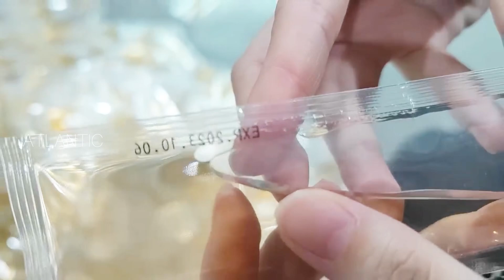Máy đóng gói năng suất cao, máy đóng gói tốc độ cao, Máquina envasadora de alta productividad